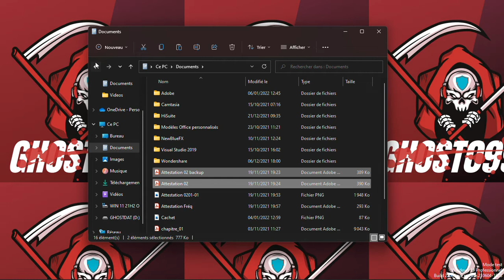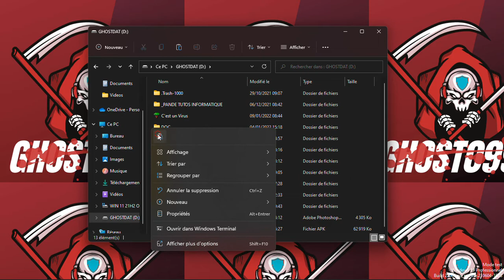📂 Sauvegarde sans Limites : Comment Protéger vos Données Localement sans Disque Dur Externe ! 💾💻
Découvrez une méthode ingénieuse pour sauvegarder vos données sans avoir besoin d'un disque dur externe ni d'un espace cloud.

Dans cette vidéo, je partage des astuces pratiques et accessibles à tous pour conserver en toute sécurité vos fichiers importants directement sur votre ordinateur. Protégez vos souvenirs, documents et projets sans tracas ni frais supplémentaires.

Regardez maintenant et libérez-vous des contraintes de stockage ! 🌐🛡️